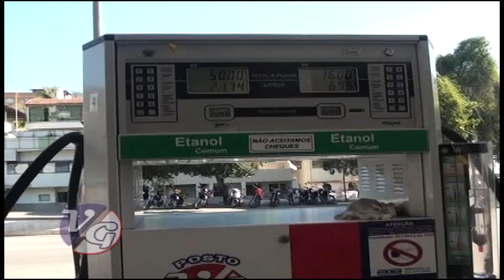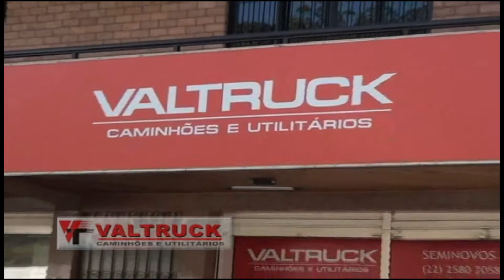TVC Canal 06 - Momento de Reflexão - 29-06-2015